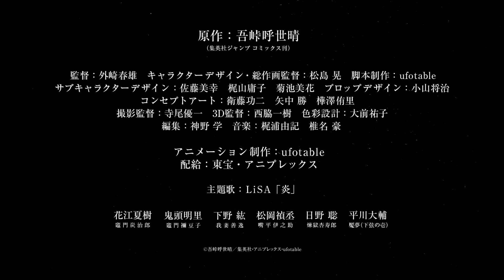劇場版「鬼滅の刃」無限列車編 本予告 2020年10月16日（金）公開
劇場版「鬼滅の刃」無限列車編、2020年10月16日（金）全国公開！

「その刃で、悪夢を断ち斬れ」

【スタッフ】
原作：吾峠呼世晴（集英社ジャンプ コミックス刊）
監督：外崎春雄
キャラクターデザイン・総作画監督：松島晃
脚本制作：ufotable
サブキャラクターデザイン：佐藤美幸・梶山庸子・菊池美花
プロップデザイン：小山将治
コンセプトアート：衛藤功二・矢中勝・樺澤侑里
撮影監督：寺尾優一
3D監督：西脇一樹
色彩設計：大前祐子
編集：神野学
主題歌：LiSA「炎」(SACRA MUSIC)
アニメーション制作：ufotable
配給：東宝・アニプレックス

【キャスト】
竈門炭治郎      ：花江夏樹
竈門禰󠄀豆子      ：鬼頭明里
我妻善逸　      ：下野 紘
嘴平伊之助      ：松岡禎丞
煉󠄁獄杏寿郎      ：日野 聡
魘夢（下弦の壱）：平川大輔